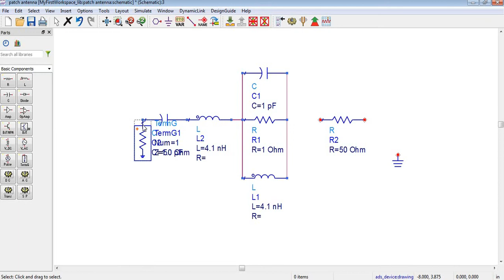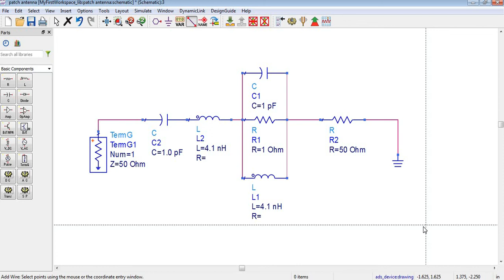ISM band antenna equivalent circuit model design in ADS | ADS Tutorial 8